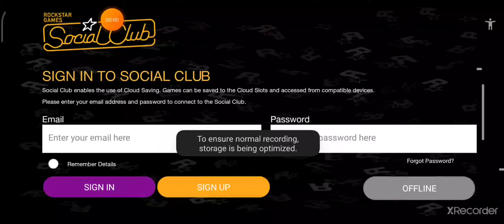igramo GTA san Andreas